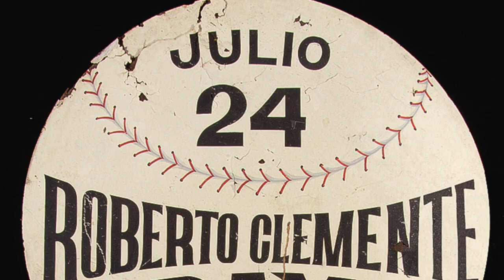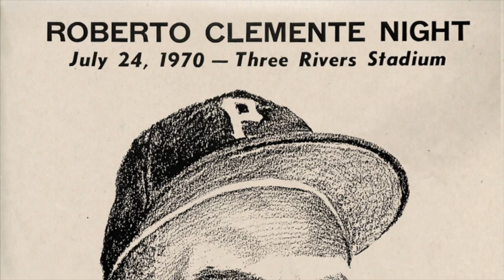Pittsburgh Pirates Roberto Clemente Night in 1970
Learn about Clemente Night in 1970! Our curator, Duane Rieder, talks about what happened on Clemente Night in July 1970. The Pittsburgh Pirates held this night to honor Roberto Clemente and celebrate with his fans and family.